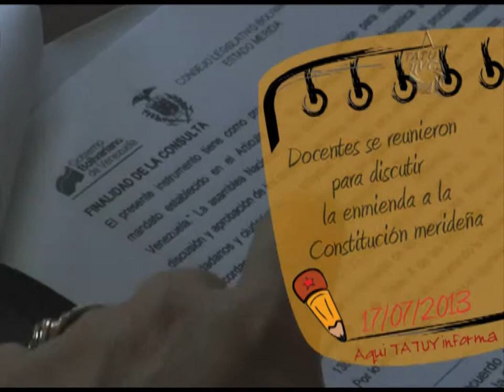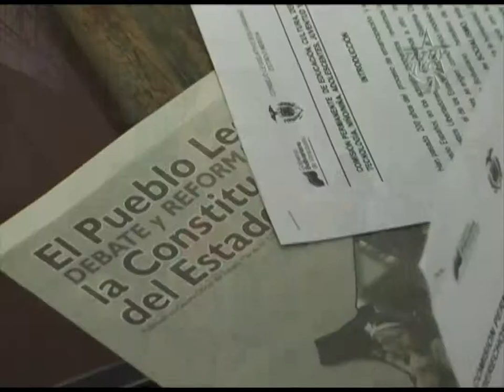Docentes se reúnen para realizar enmienda a la constitución merideña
Docentes del Municipio Libertador del Estado Mérida se reunieron  para iniciar la 1ra Jornada de debate y reforma de la constitución, como parte de una inicativa de un proceso constituyente para elaborar la nueva carta magna estadal. Nuestro Comandante Hugo Chávez Frías, planteaba que el proceso constituyente era un proyecto para convocar al poder soberano del pueblo, para reconstituir, para constitutir, para refundar Nuestra Patria.